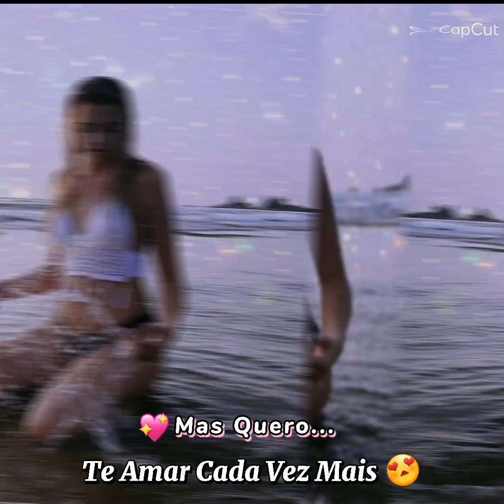Edit fofo da Joalin 😖😳❤